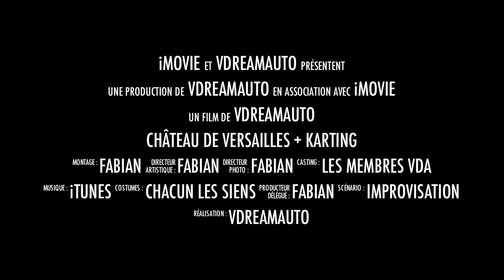Château de Versailles + karting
La bande-annonce de la vidéo résumant la sortie au Château de Versailles suivie d'une compétition amicale de Karting, organisée par l'association VDreamAuto.
Cette manifestation a eu lieu le dimanche 6 novembre 2011.